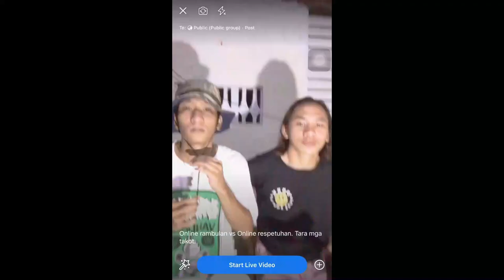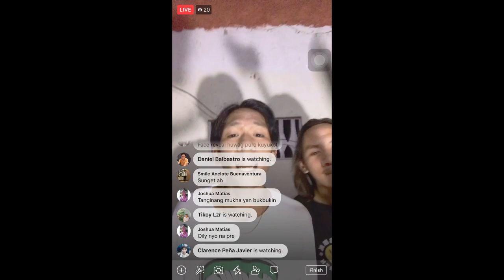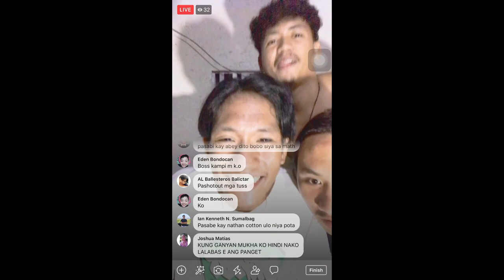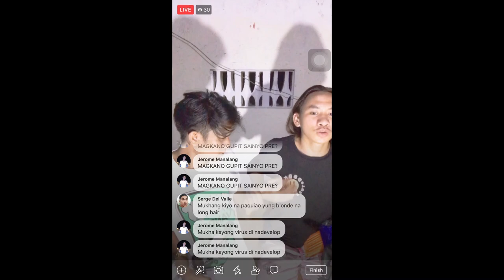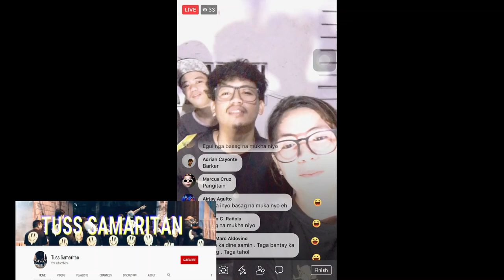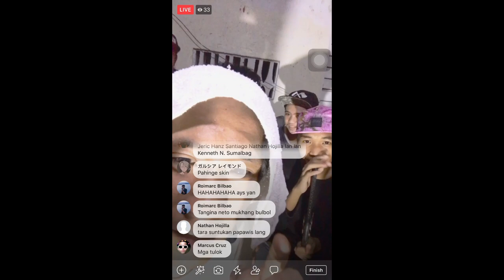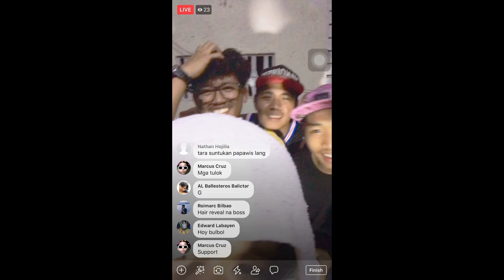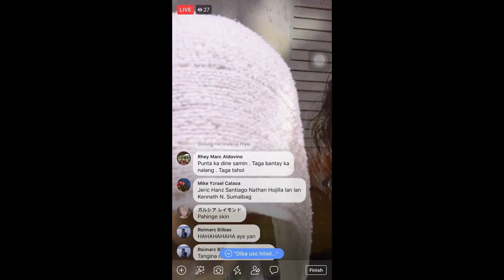VLOG 02: PINASOK NAMIN ANG ONLINE RAMBULAN!